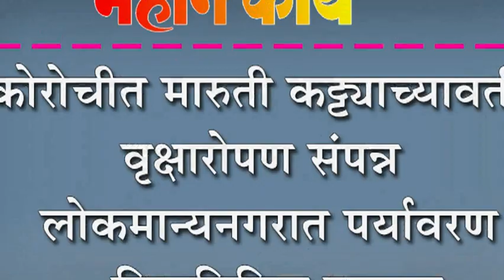कोरोचीत मारुती कट्ट्याच्यावतीने वृक्षारोपण संपन्न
कोरोचीत मारुती कट्ट्याच्यावतीने वृक्षारोपण संपन्न : लोकमान्यनगरात पर्यावरण दिनानिमित्त उपक्रम